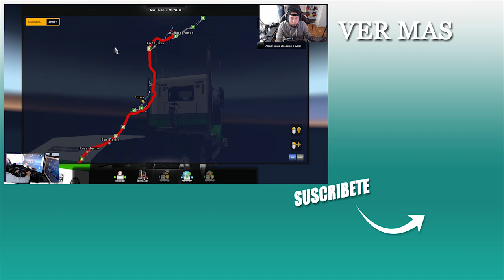TREN CAÑERO SALIDA IMPRESIONANTE TRACTOMULA KENWORTH T800 COLOMBIA VEHÍCULO EXTRA LARGO ETS2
HOLA CHICOS ESTA ES MI PAGINA DE FACEBOOK

TREN CAÑERO SALIDA IMPRESIONANTE TRACTOMULA KENWORTH T800

CRÉDITOS DEL CAMIÓN  David Julio Martinez Y GTM

✅COMPRA EL MAPA
📢INFORMACIÓN DEL MAPA DE COLOMBIA Y  Pack Trailers Colombianos